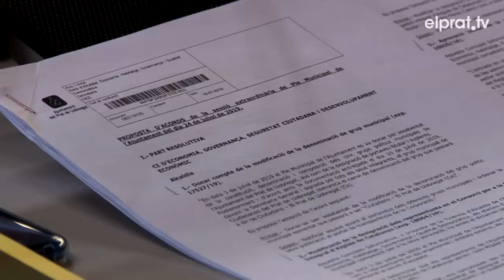L'Ajuntament aprova de forma definitiva el Reglament de Participació Ciutadana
Es tracta d'una normativa que estableix els mecanismes i instruments a disposició de la població per canalitzar les seves propostes de millora al municipi. D'altra banda, també s'ha tirat endavant de forma inicial una modificació del Reglament Orgànic Municipal que preveu que les Juntes de Govern Local que debatin qüestions delegades del ple.